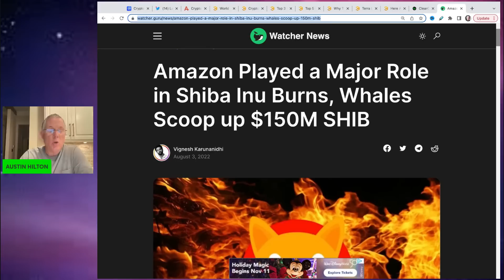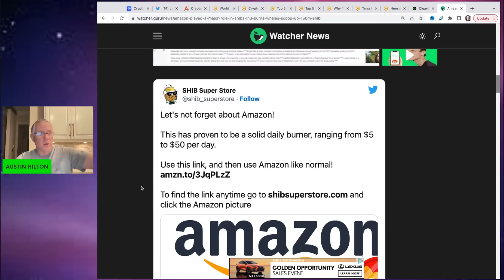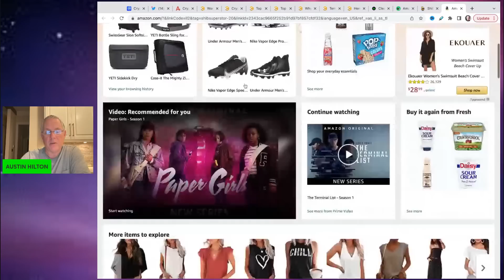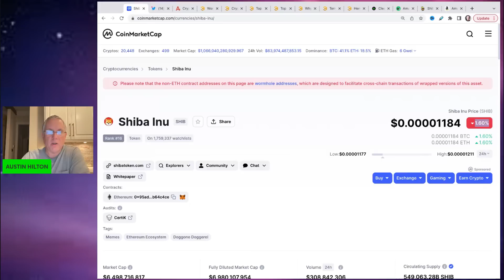AMAZON HELPING TO BURN SHIBA INU!